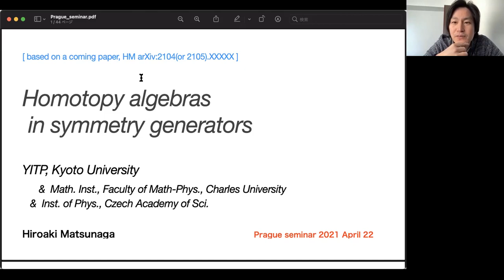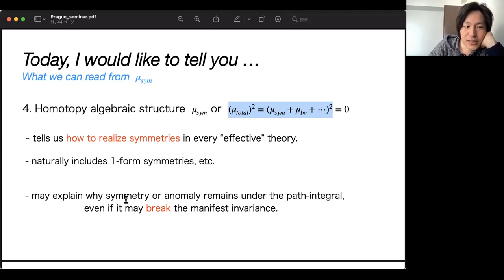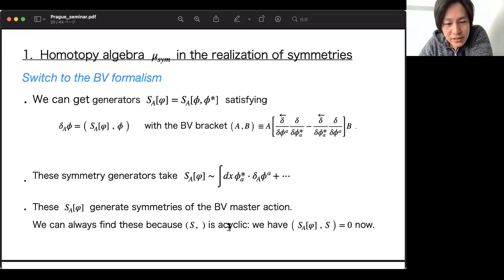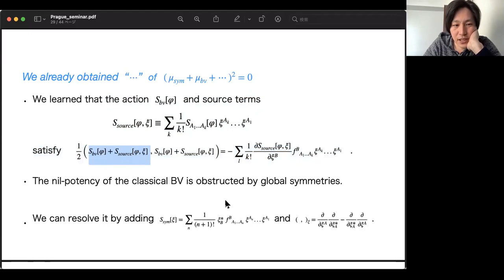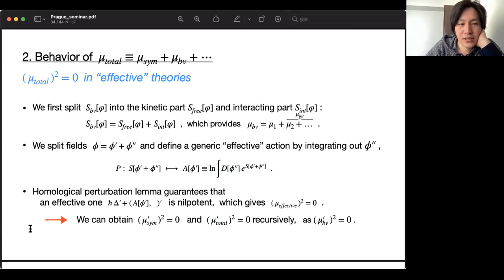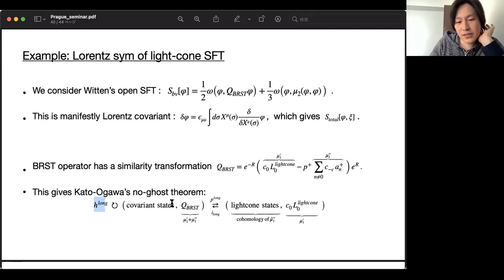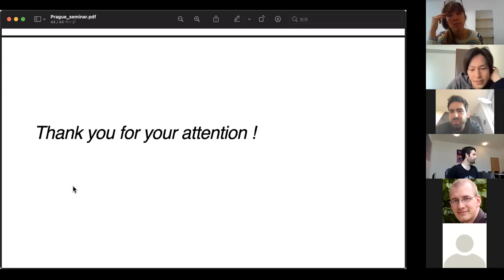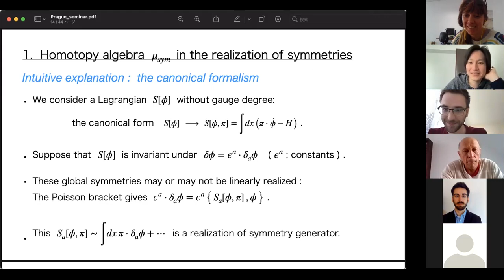Hiroaki Matsunaga - Homotopy algebras and symmetry generators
This Thursday Hiroaki Matsunaga from YITP and Charles University presents the homotopy algebra behind the global symmetries of a field theory.